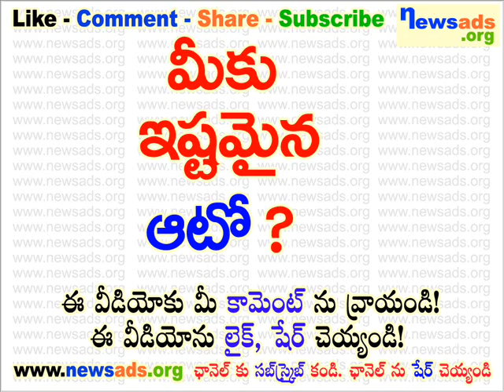మీకు ఇష్టమైన ఆటో?